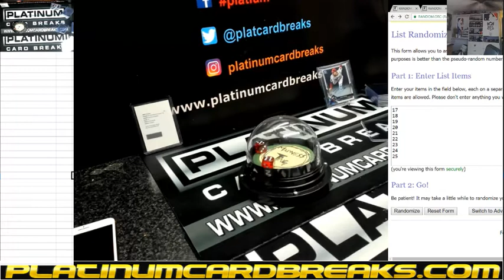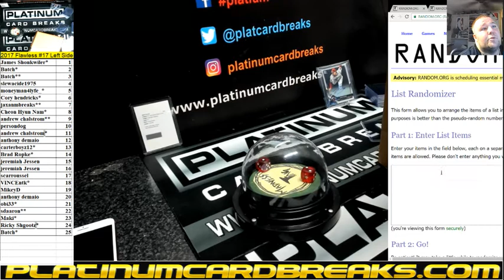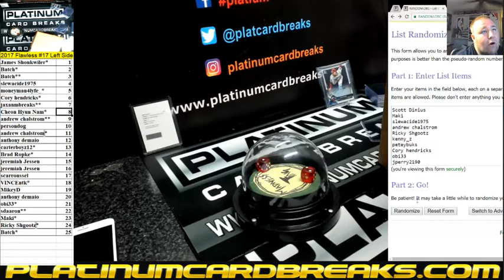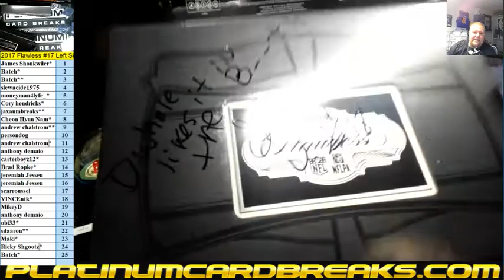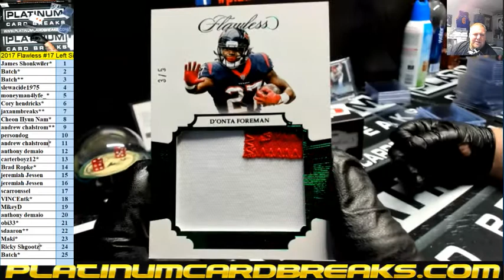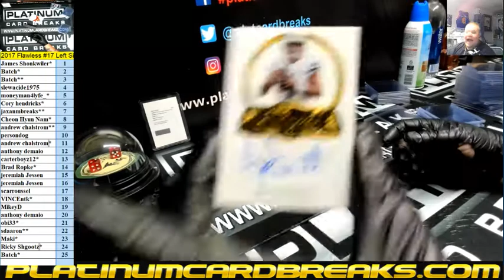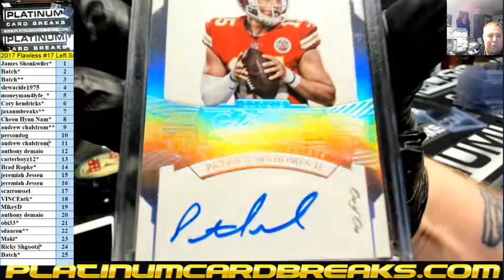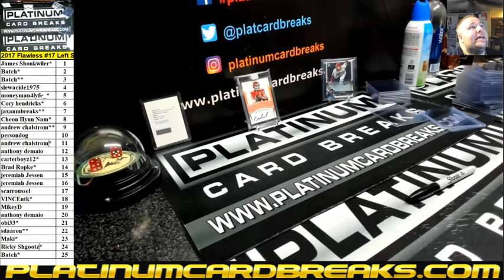2017 Flawless #17 Left Side # Break MONSTER 1of1 ROOKIE PLATINUM